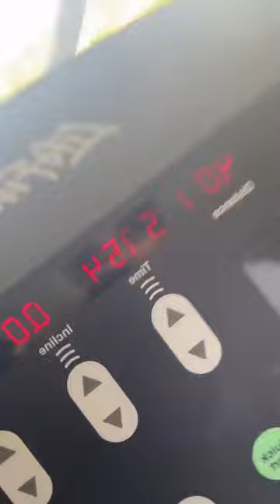231230 Forth Kashane & Pie Saranvut TikTok Live (fforthpcsp, pie_saran)